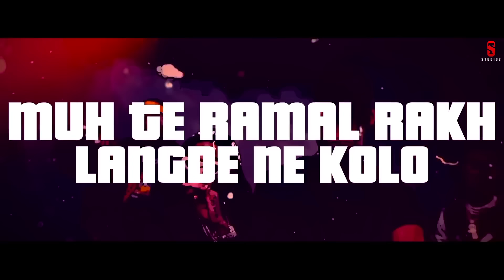New Punjabi Songs 2020 | Trunk Lyrical | Singga | Latest Punjabi Songs 2019 | new Song 2020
ST Studio Presents full video of Singga latest punjabi song Hobbies.  Tere Varga Digi Ch Pake Le Janne aan

Singer/ Lyrics : Singga
Produce : Sajjan Duhan
☞ Project Manage By - Kunal Kansal
Project By Badnaam Group
Media Partner : Mdn Entertainment
Publicity Design Aj Art’s
Song release enquires :Jatinder Singh 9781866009

Latest Punjabi Songs 2020, Punjabi Songs 2020, New punjabi Songs 2020, New Punjabi Song 2019 This Week Punjabi Song 2020, Release This Week All Platform

Trunk – Singga
Ho lambran di meat shop ton
Tere warge chakke aan kayi yaar ne

Jehdi mangwi gaddi te maan kar den
Laage laggan ni ditti meri Thar ne x (2)

Badi kardae chaud, phir lagdi aa daud
Assi dekh ke shikaar pichhe peh jaane aa

Haan!
Tere warga diggi ch paa ke
Lai jaane aa, lai jaane aa x (2)

Mofusion baby!

Ho sofe utte baithne oh joge ni chhadi de
Jehde chakk ke weapon moohre khad’de
That’s right!

Hide and seek pehlan khed’de yaaran naal
Pher lukkde fridge’an vich warde x (2)

Ho yaari li blood karan body vichon ad
Vaar khandeyan te kirchan da seh jaane aan

Singga bolda veere

Haan!

No one’s body back in the trunk

Ho shaklan to reetheyan, dil to badaam aan
Lokan vich ghummde aan, samjhi na aam aan

Naak phad chappera Singga ohde maarda
Ho jehda kudiyan nu vekh bane chand balleya

Ho mereya yaara de baare boleya je kade
Tere kaddunga plas naal dand balleya
Ho yaaran de, yaaran de baare boleya je kade

Ho munh te rumal rakh langde na kolon
Vairi karde aa feeling shame shame ni

Check mate de ke gun rakh loon sarhane
Eh koyi hathiyan te, ghodeyan di game ni x (2)

Haige yaar 5-7 pardhangi ch laat
Bas baabe to dari da gall keh jaane aan

Lai jaane aa, lai jaane aa x (3)